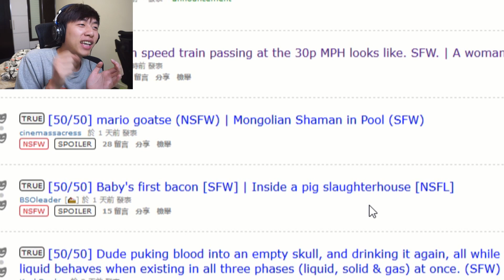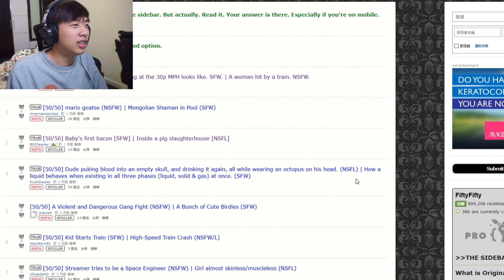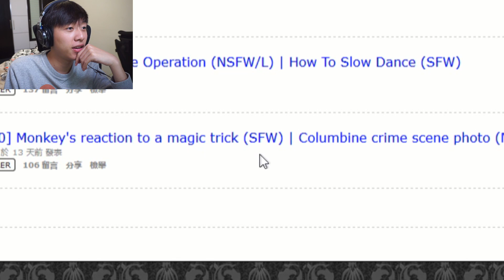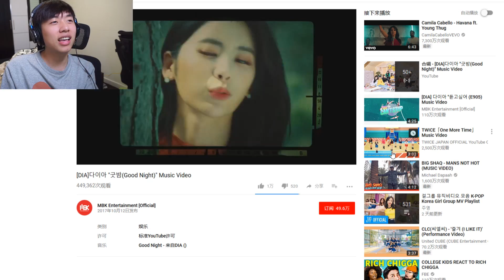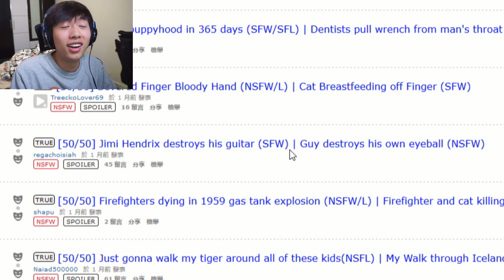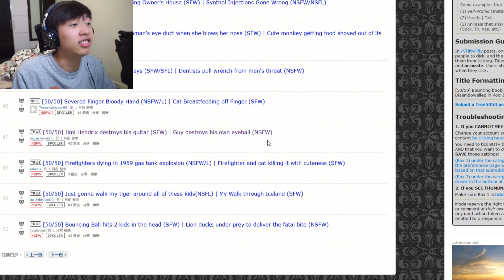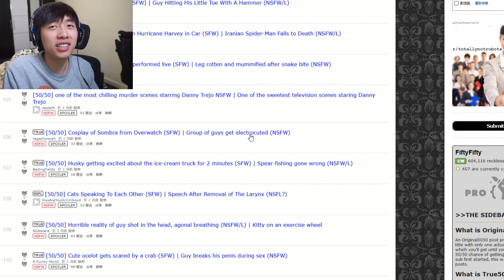50/50挑战丨铅笔上的蚂蚁！太吓人了！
直播地址： （周一 二 四 19：00~22：00）特殊情况会微博通知
微信公众号：chineseboyhans